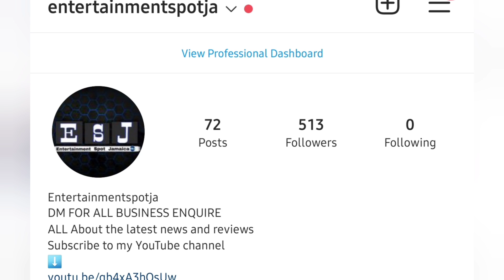Christopher Taylor and Janieve russell Post race interview | Olympics 2021